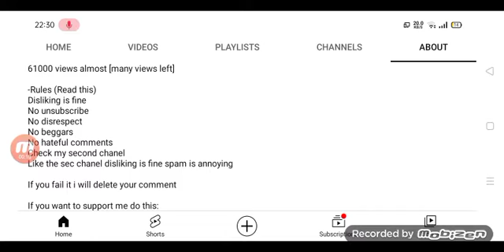10.7k views (yay)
the popular video gets 1k views